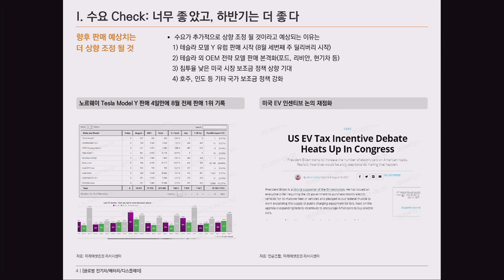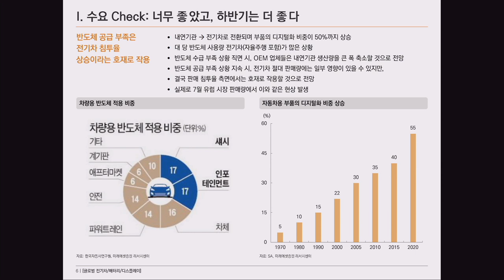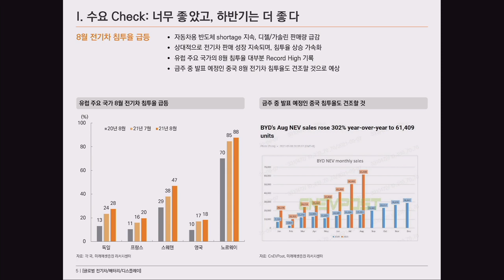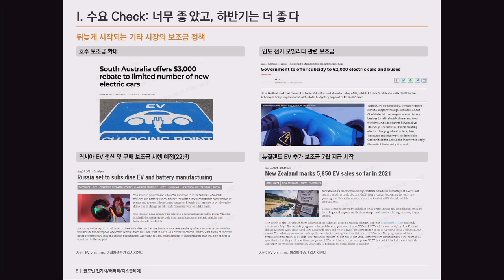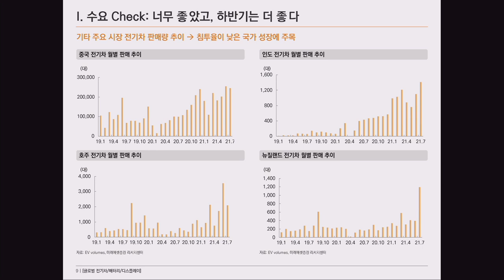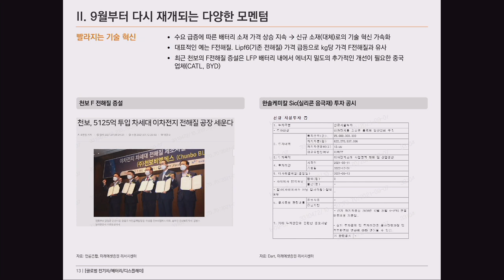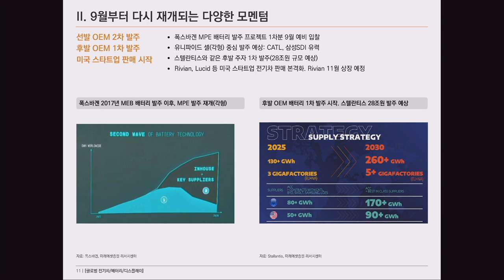[글로벌 이슈체크] 수요 꺾이지 않은 글로벌 배터리, 비중 확대해도 괜찮을까? f. 미래에셋증권 김철중 선임연구위원